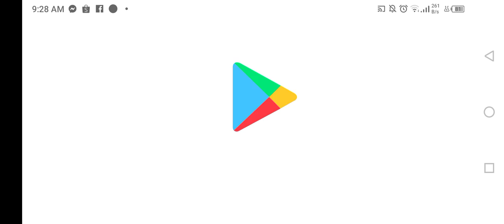let's play hello kitty nail salon!!